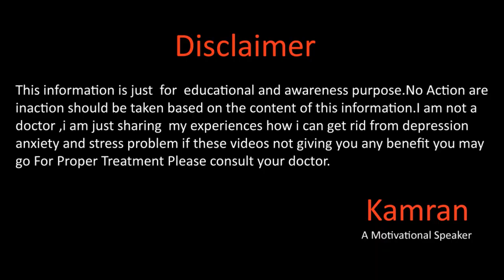Brain And Human Being By Kamran Sharif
Hope you will be doing fine there in this video we will talk about the our brain and human being for more details please watch this full video.